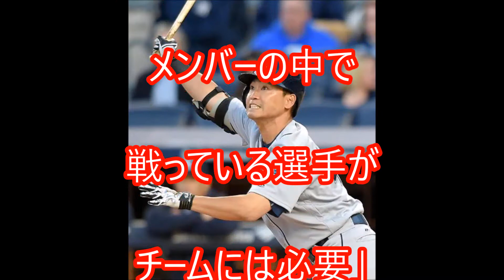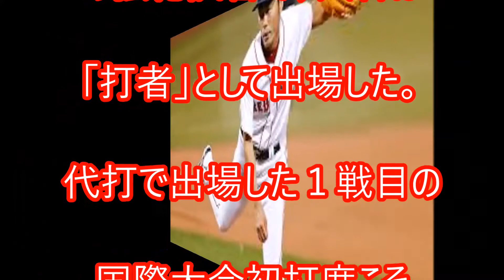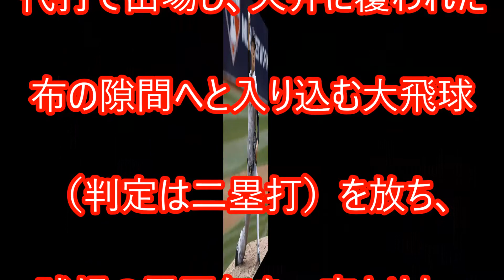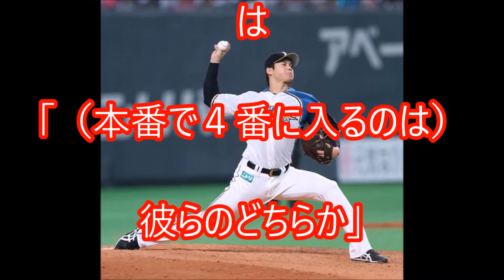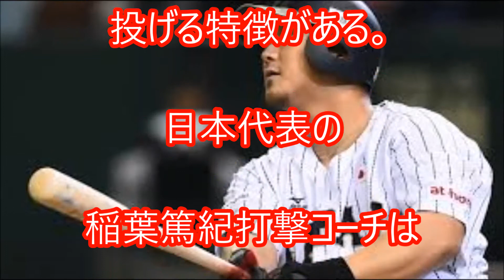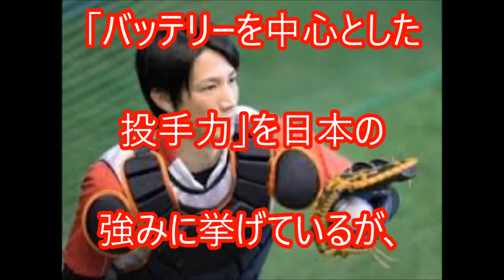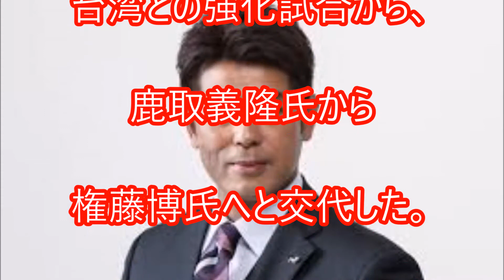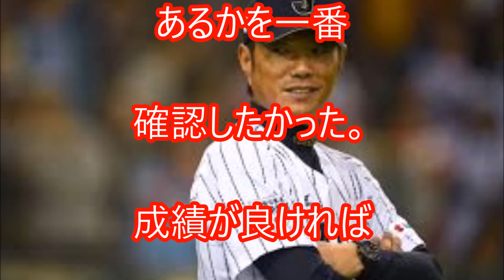第４回ワールド・ ベースボール・ クラシック・世界一奪還への５箇条とは監督采配？日本人大リーガーの参加？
ワールド・

クラシック世界一奪還への

５箇条とは監督采配?

日本人大リーガーの参加？

大谷の二刀流…

２０１７年３月、

第４回ワールド・

クラシックが開催される。

第３回大会で優勝を逃した後、

日本野球機構は、野球日本代表

「侍ジャパン」を常設化し、

毎年、強化試合を開催するなど

準備を重ねてきた。

日本ハムの大谷翔へいの起用法や

日本人大リーガー参加の有無、

監督の采配など

乗り越えるべき課題は多い。

侍ジャパンの世界一奪還に

必要な５条件を検証した。

（１）日本人

大リーガーの参加

前回の第３回大会は、

日本プロ野球所属の

「国内組」で臨み、

準決勝敗退。

日本人大リーガーの不在は、

３大会連続の世界一を逃した

要因の一つに挙げられた。

今大会は、他国の有力な

大リーガーが続々と参加を

表明している。ライバル国の

選手の特徴を把握し、

ワールド・ベースボール・

クラシックで使用される

公式きゅうの扱い方を

アドバイスできる

日本人大リーガーの

参加を望む声は大きい。

日本代表の小久保裕紀監督も

「（米大リーグの）

メンバーの中で

戦っている選手が

チームには必要」

と話しており、８月に渡米し、

イチローやダルビッシュゆう

らと直接会って

意思などを確認した。

ただ、

移籍先が決まっていない、

故障を抱えている

などの事情で、

出場が難しい選手は多い。

アストロズの青木宣親は

参加を表明したが、

カブスに移籍した上原浩治は

球団の意向で出場を辞退。

ヤンキースの田中将大らの

名前が取り沙汰されているが、

参加は不透明だ。

（２）大谷の二刀流

投手と野手の両方をこなす

「二刀流」の大谷。

１１月１０から１３日に行われた

メキシコ、オランダの両代表と

の強化試合で、大谷は

「打者」として出場した。

代打で出場した１戦目の

国際大会初打席こそ

三振に終わったが、

２せん目以降は存在感を

存分に見せつけた。

指名打者で出場した

２せん目は、同点の五回に

内野安打で出塁し、

直後に盗塁を決めるなど

足でバッテリーをかき回して

無安打で勝ち越し点を奪った。

３せん目は

４点リードされた五回、

スタンド上段へと飛び込む

特大ソロを放ち、そこから

チームは逆転。４せん目は

６点リードされ、

敗戦ムードが漂っていた七回に

代打で出場し、天井に覆われた

布の隙間へと入り込む大飛球

（判定は二塁打）を放ち、

球場の雰囲気を一変させた。

チームはこの回に

同点に追いつき、最後は

延長の末、勝利を収めた。

強化試合は３しょう１敗で

終えたが、勝ち試合は、

いずれも大谷の打撃が

起点となって

勝利につながった。

大谷のワールド・

ベースボール・クラシック

での起用法について、

小久保監督は「基本は投手」

と明言しているが、

想像を超える活躍に

「（打線に入ると）点が

入りそうな雰囲気があった。

（今回の活躍は）まったく

うれしくない。悩みしかない」

と頭を抱えた。日本ハムの

栗山英樹監督は大谷の

「二刀流」での出場に

難色を示している。

打者での起用の可能性は

限りなく低そうだが、

強化試合を見る限り、

大谷不在の打線の

迫力不足は否めない。

（３）４番へのこだわりを

捨てられるか

１１月の強化試合の

全試合で４番に座ったのは

中田翔。５番には

ディーエヌエーの

筒香嘉智が入り、小久保監督は

「（本番で４番に入るのは）

彼らのどちらか」

と話している。

強化試合で中田は、

打率．１割８ぶ２厘と

振るわなかった。

外国人の投手は

テークバックが小さく、

微妙に動く球を

投げる特徴がある。

日本代表の

稲葉篤紀打撃コーチは

「（中田の）

ゆったりした打撃だと

タイミングが合わない」

と指摘しており、ワールド・

に合わせ、フォームの改造を

おこなっている段階だ。一方、

筒香は打率．３割８厘と好調で、

飛距離が出にくいとされる

クラシック公式きゅうにも

しっかりと対応していた。

小久保監督は、

初采配を振るった

１３年１１月の台湾との

強化試合から

「流れを変える長打力を

持っている選手。

中心に座ってもらいたい」と

右の大砲の中田に

期待を寄せてきた。ただ、

１５年１１月の

野球の国際大会

「プレミア１２」では、

大会途中から４番に筒香、

５番に中田が入り、

打線が機能している。

本番では「４番＝右打ち」

のこだわりを捨て、

本当に調子の良い打者を

４番に据える柔軟な

対応ができるかが鍵となる。

（４）バッテリーの強化

１１月の強化試合で、

投手陣は４試合で

計２９失点と散々な内容だった。

縫い目が高く、滑りやすい

クラシック公式きゅうの影響で、

投手陣は

「ストライクが取れるか不安」

「変化球がどこにいくか

分からない」など

制球が定まらず、

対応に苦慮していた。

シーズン終了直後で、

ワールド・

公式きゅうでの練習時間が十分に

取れなかったとはいえ、

日本代表と名乗るには、

物足りない内容だった。

小久保監督が「

投手陣の柱」

として考えている大谷や

巨人のすが野智之が

この強化試合で、

クラシック公式きゅうでの

登板経験を

積めなかったことも

不安要素として挙げられる。

正捕手も決定していない。

楽天の嶋基宏、

巨人の小林誠司、

日本ハムの大野しょうたの

３人が中心になる予定だが、

強化試合では

ワンバウンドの球を

後ろにそらし、

ピンチを広げる場面が

何度もあった。

小久保監督は

「バッテリーを中心とした

投手力」を日本の

強みに挙げているが、

ほど遠いチームだった。

残り数カ月で投手陣が

クラシック公式きゅうに対応し、

頼れる司令塔を

立てられるかが勝負となる。

（５）監督采配

プレミア１２の

準決勝の韓国戦。

３点リードして迎えた

九回、明らかな継投ミスで

逆転負けを喫した。

小久保監督は

「あの悔しさは

忘れる日はない」と

語っているが、

指揮経験の少なさは

不安要素の一つでもある。

小久保監督は１３年１０月、

代表監督に就任したが、

それまで監督としての

経験はなかった。

日本プロ野球では

オフに強化試合を開催し、

采配をふるう場を

作ってきたが、実戦経験が

不足しているのは否めない。

２軍の試合などで

指揮を執る案なども

浮上してはいたが、

実現はしなかった。

投手コーチは、

今年３月に行われた

台湾との強化試合から、

鹿取義隆氏から

権藤博氏へと交代した。

とはいえ、小久保監督は

「（投手起用の）

最終決断は私」と

話している。本番では

「プレミア１２」での

失敗を糧にした

確実な采配を期待したい。

クラシックの日程はタイト。

投手の起用法が重要

「先発８人、

中継ぎ・抑え５人と

思っていたが、

野手を削って

（中継ぎを）

１枠増やした方が

いいんじゃないか、

という気は

しています」

代表選手には

「日の丸を背負う

責任感、使命感が

あるかを一番

確認したかった。

成績が良ければ

サラリーが

上がる世界で、

侍の舞台に出る

リスクはある。

それを承知で

野球界の発展のために

行動に移せる

選手たちを集めて

戦う」

引用元

関連動画

2017年WBC 侍ジャパン応援歌メドレー（決定版）

【WBC】2017年 WBC珍プレー好プレー集

イチロー　WBC小久保監督と 直接会談 ダルビッシュとは会談なしの 真相は、、、感動の野球愛 【プロ野球　裏話】 速報と裏話 プロ野球&MLB

【侍Japan】2017年WBCスタメンを大胆予想

侍ジャパン　2016　全選手応援歌